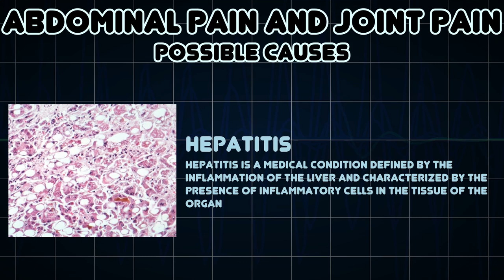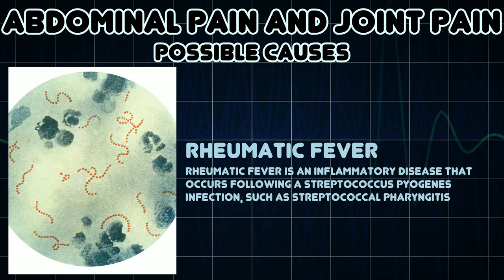Abdominal pain and Joint pain (Medical Symptom)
Possible causes of Abdominal pain and Joint pain (Medical Symptom)